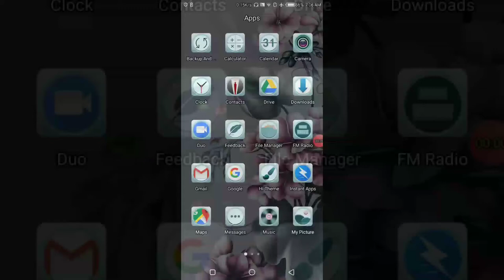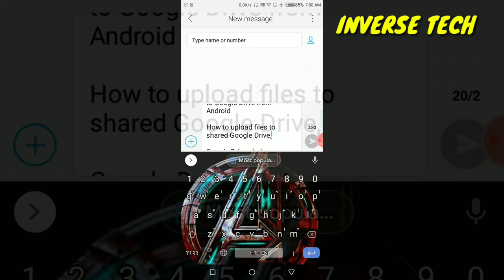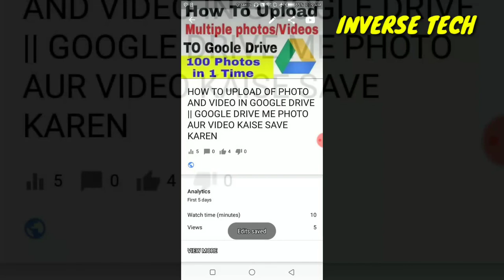HOW TO ADD TAGS ON YOUR YOUTUBE VIDEO||। YOUTUBE VIDEO ME TAGS KAISE LAGAYE